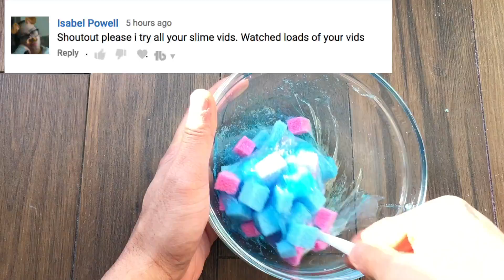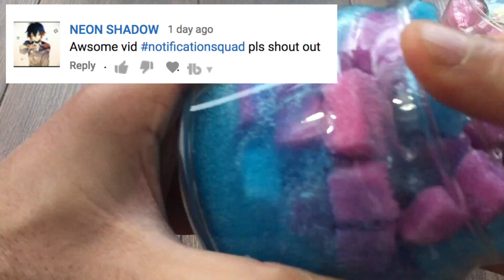DIY How To Make Jelly Cube Slime!! Famous Clear Jelly Cube Slime Recipe Exposed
DIY How To Make Jelly Cube Slime!! Famous Clear Jelly Cube Slime Recipe Exposed.In this slime tutorial, the ingredients you need are clear glue, baking soda, saline solution and sponge.I have also mixed some crystal clear slime with the sponge.This slime is so crunchy and satisfying to play with.